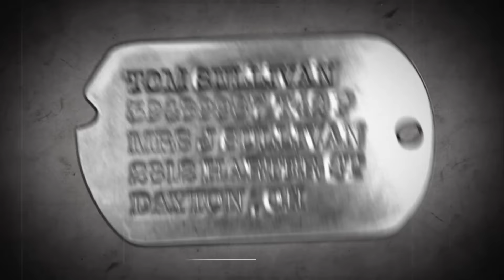CALL OF DUTY WW2 2017 - Can It BE? (Call Of Duty: World At War Gameplay)